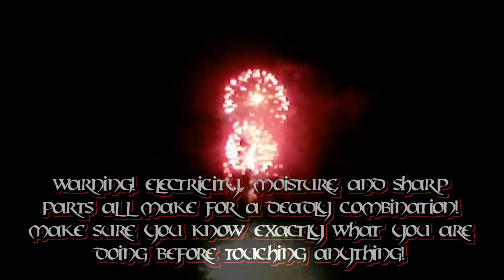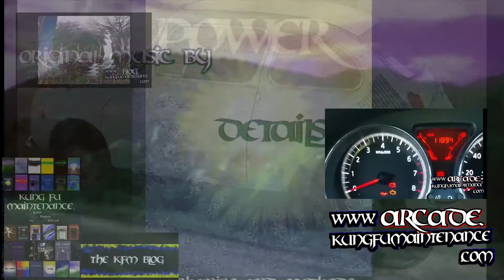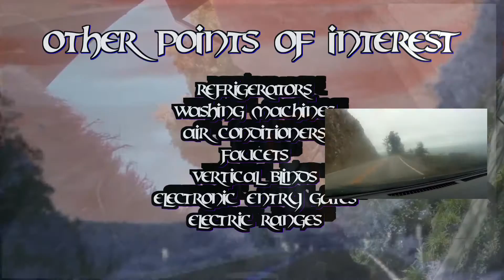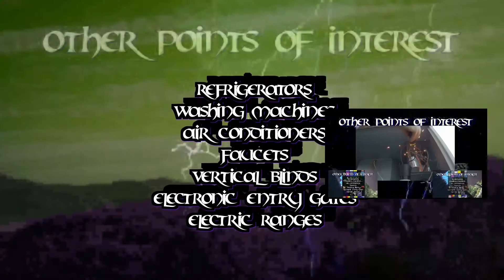Fast Fix For Cabinet Door Next To Stove Hanging Down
Kung Fu Maintenance Shows Fast Fix For Cabinet Door Next To Stove Hanging Down